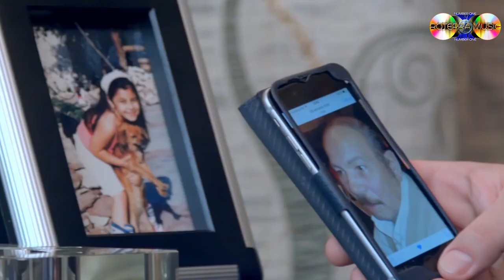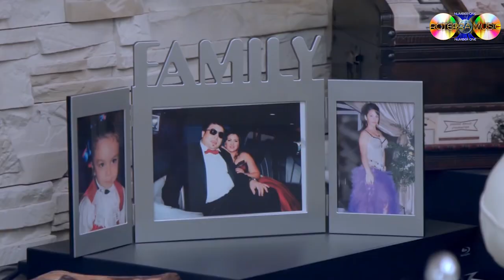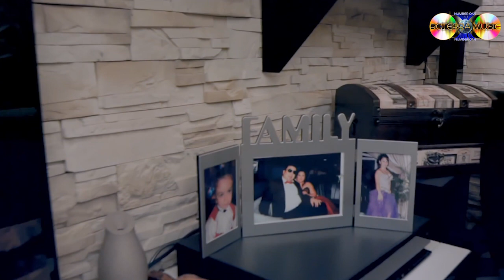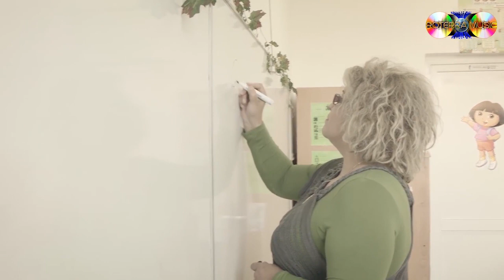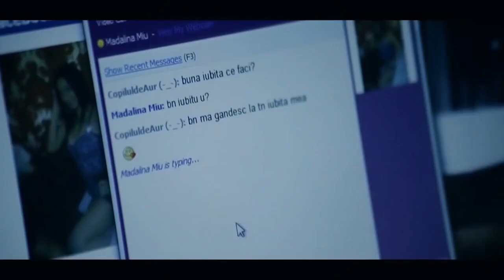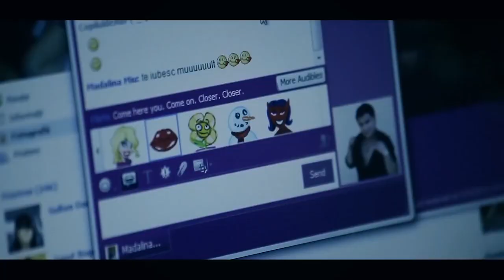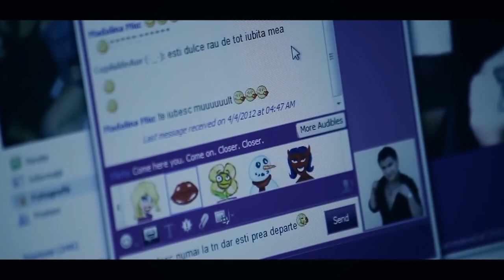Copilul de Aur - Am fost falit, am fost bogat + BONUS Colaj Hits - Mario Stan